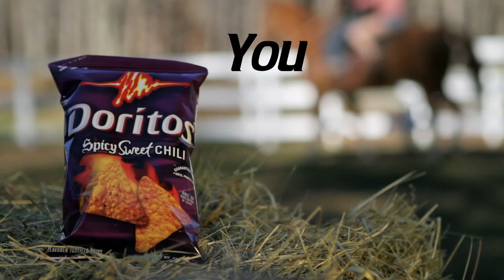You Can Never Say No to Doritos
Spicy Dorito finds his Sweet side. Rejoice!

Spec commercial Produced & Directed by Sean Zaccheo & Mike Maleszyk for the Crash the Superbowl contest. From concept to completion, this spot took us one week, as we came across the contest only one week before the submission deadline! Enjoy.